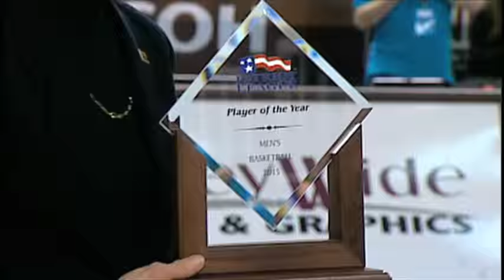Breland Moore Demo Reel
Breland Moore is a 2014 journalism graduate of Temple University's School of Media and Communications. She currently works as a reporter for Service Electric TV 2 Sports, and covers a variety sports at the high school, college, semi pro and professional levels. Breland shoots, edits, and reports. In the winter months, she specializes in Division I college basketball, and is the main reporter for the Lehigh and Lafayette men's teams. Breland also produces all of the content seen on TV 2's Brett Reed Basketball Show. In the summer months, she reports on UCI track cycling at the Valley Preferred Cycling Center in Trexlertown. She hosts a weekly, in studio show with olympic gold medalist Marty Nothstein, and reports trackside during the live coverage of the Friday night races.